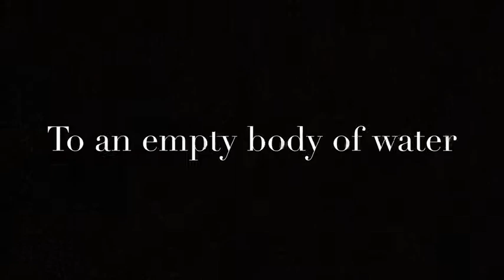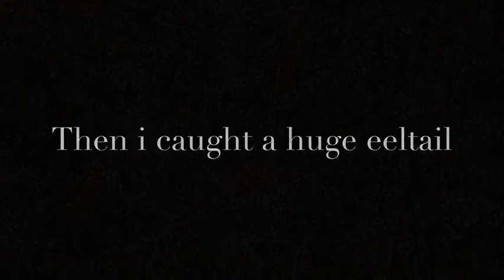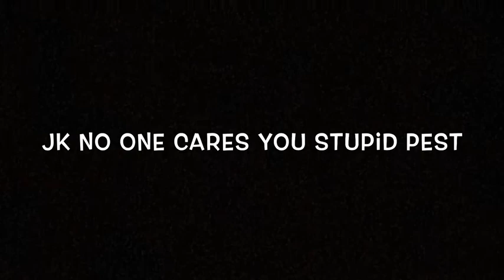Freshwater Fishing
Hey guys
Sorry!!! I haven’t posted in ages because I was busy with school work. End of the year and school is done and I have a heap of videos coming soon!